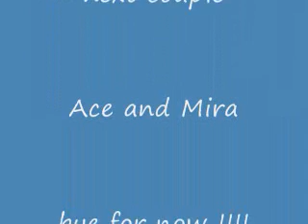Bakugan future generation 5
This is Billy and Julie !!!
next Ace and Mira